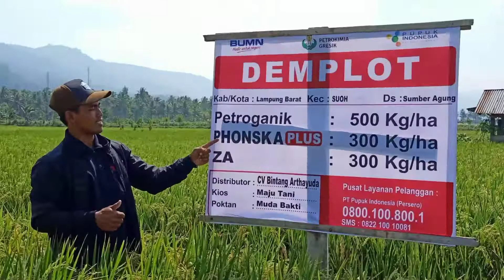Hasil pemupukan padi dg Phonska plus disuoh Lampung barat